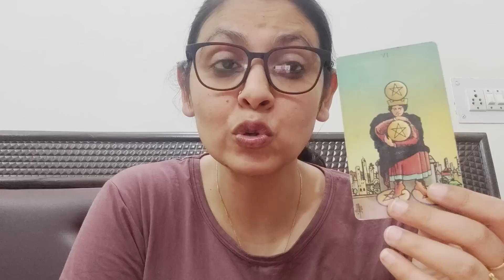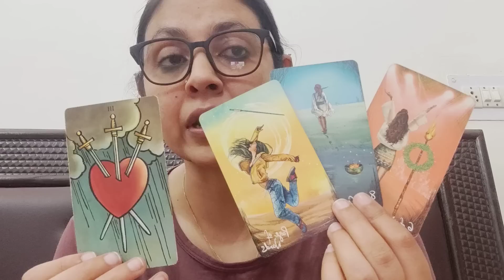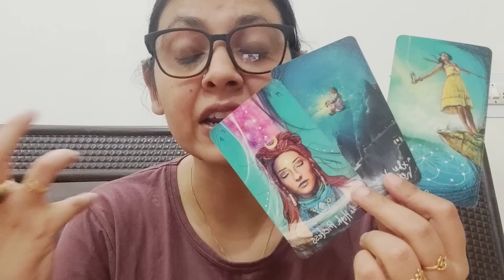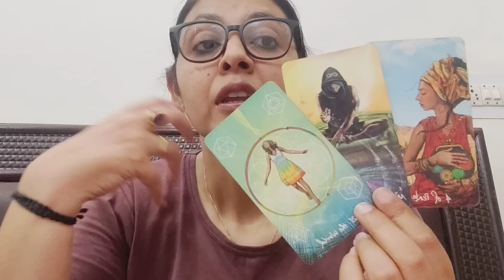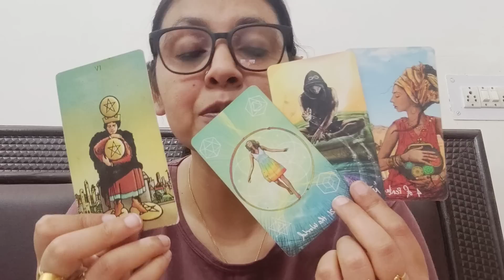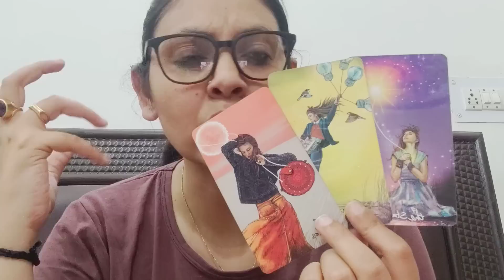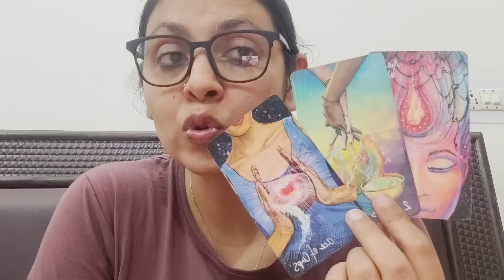SAGITTARIUS ♐, MID APRIL," FINALLY ITS HAPPENING "